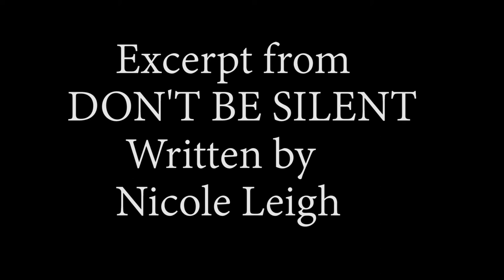Don't Be Silent1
An excerpt from the short, Don't Be Silent